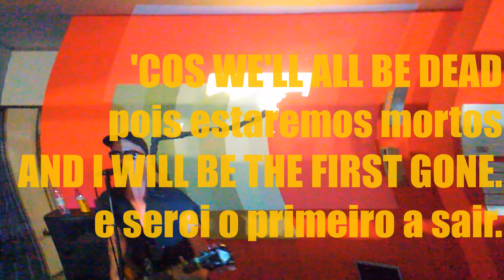AUTOBONECO: NO FUTURO (LIVE @ CLEPSIDRA BAURU)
Original: 1999. Inauguração (23/11/2019) da loja em Bauru do Clepsidra (sebo & editora), que tem sua matriz em São Paulo. Musick: Aran Carriel. AUTOBONECO: módulo

O DESERTO DA FÉ VERDADEIRA
AUTOBONECO.BANDCAMP.COM
THE DESERT OF TRUE FAITH

*O Sebo Clepsidra Bauru fica na Treze de Maio, 12-48 (centro, próximo à avenida Duque de Caxias). Participaram ainda os artistas visuais Jeff Barbato & Raphael Mortari, além da Crudity Distro. Cumprimentos ao Voodoo Lounge Pub, Extinção Discos & demais parcerias

S@CIEDADE: FB.COM/AUTOBONECO
DISCOFAGIA: AUTOBONECO.BANDCAMP.COM
VIDEOLOGIA: YOUTUBE.COM/PositifNihil
SUIZIDIO KOMERCIAL @extincaodiscos etc
(RE)FLUÊNCIAS: FB.COM/autoboneco.lizt.favoritz